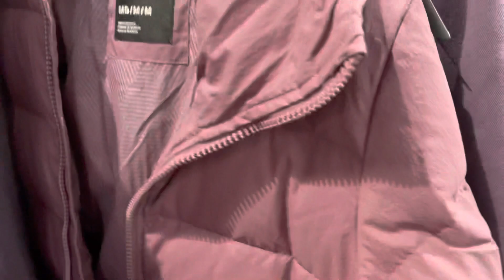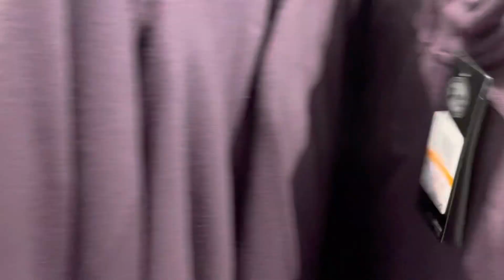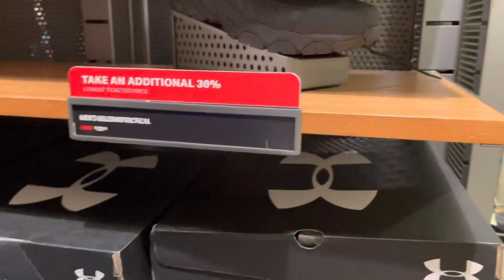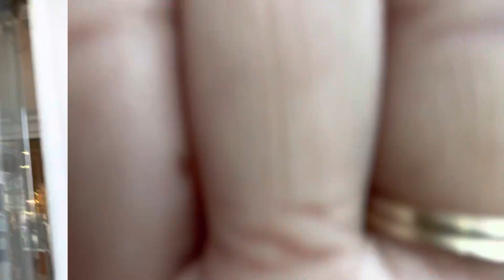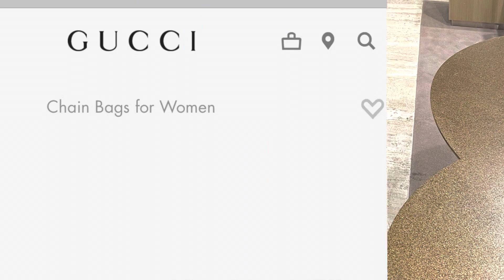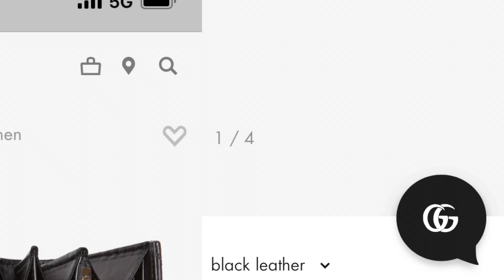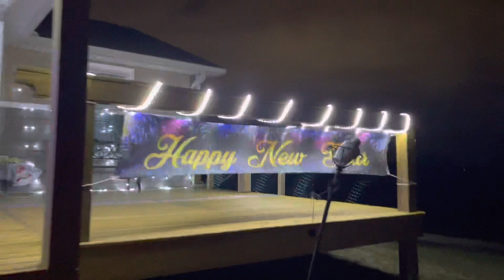Pinay Christmas Gift from American Husband | GG Marmont Chain Wallet | Gucci | NK Johnson’s Vlog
Pinay niregaluhan ng asawang Kano ng Gucci.